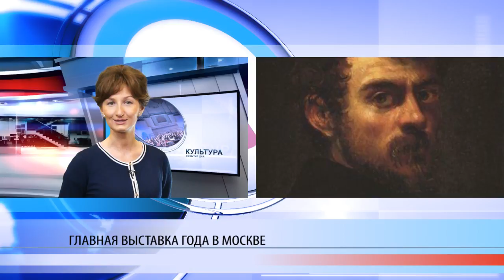Итоги недели 10.06.2017